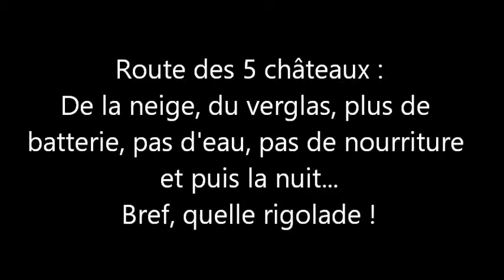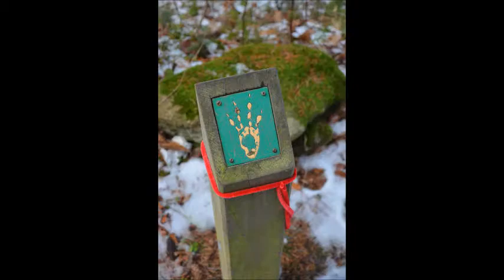Le conteur s'égare - Rando (janvier 28, 2017)